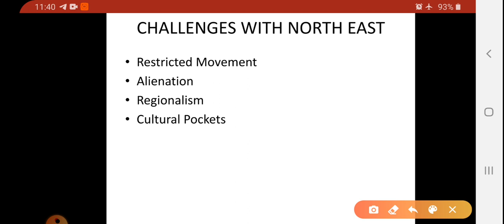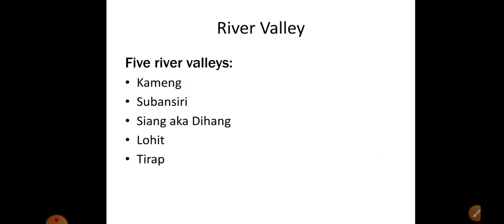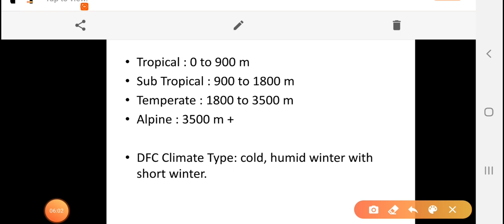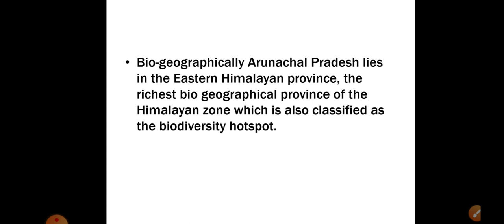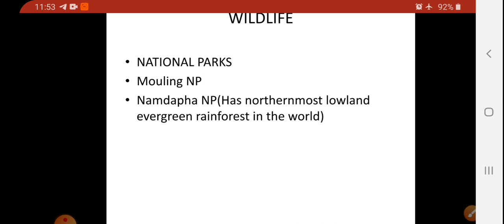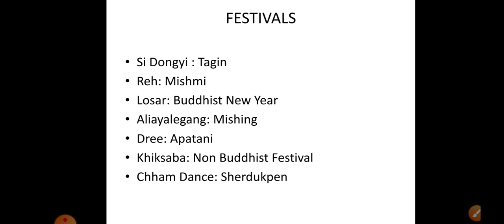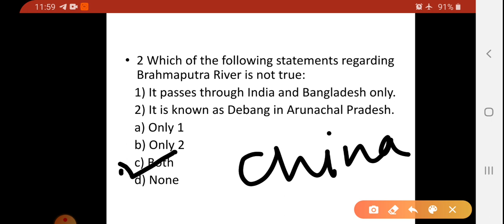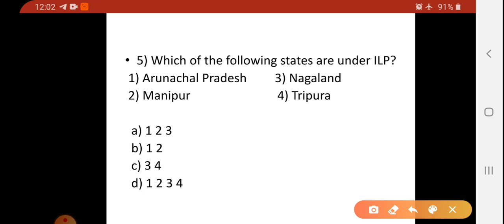Indian Geography I Mapping I Indian States I Arunachal pradesh by Taiba Afroz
in this video, Taiba explains the characteristics of the Indian states, starting with the north eastern state of Arunachal Pradesh.
most helpful to students preparing for any competitive exam which has GS as its core.